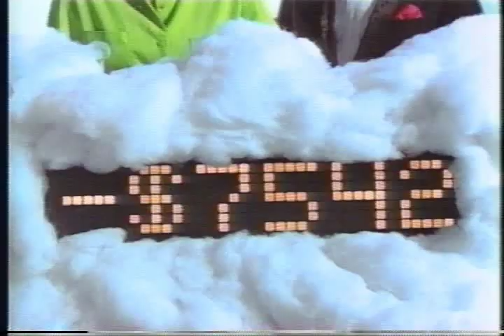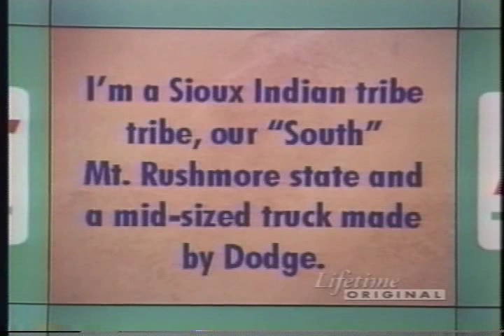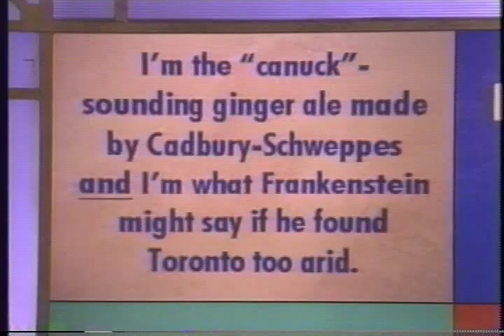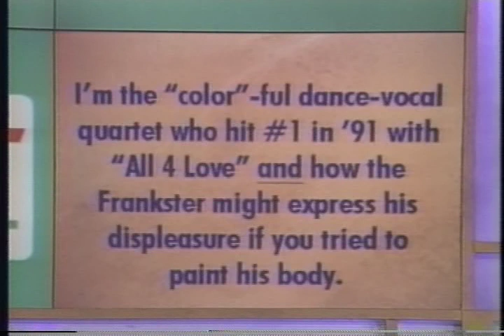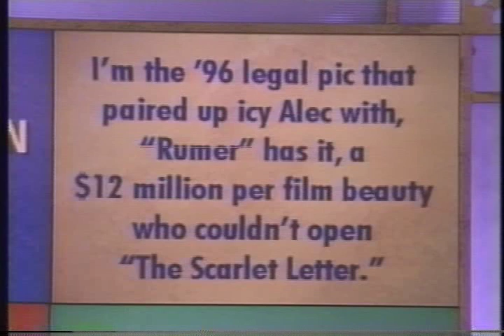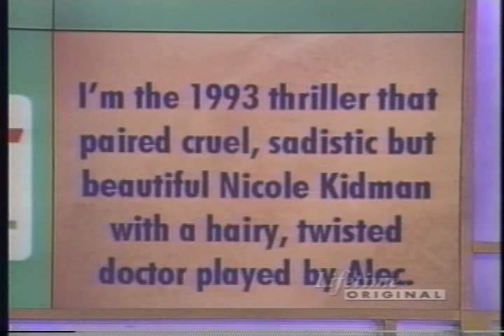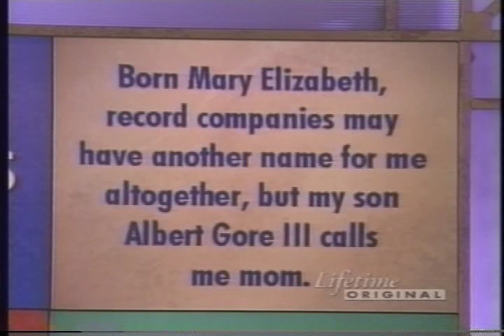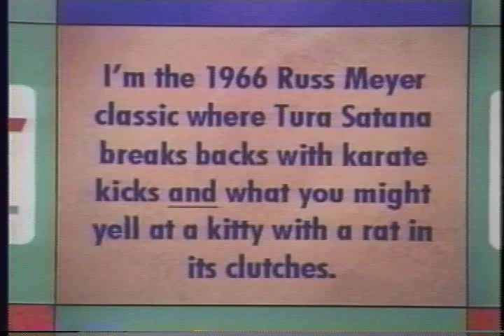DEBT PT 1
This is when I was a contestant on the show